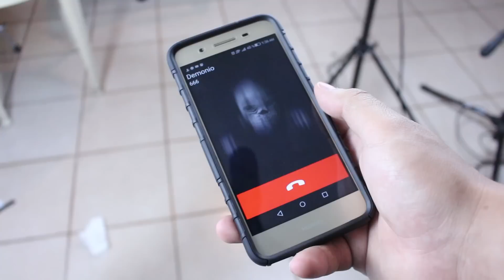COMO LLAMAR AL 666 Y NO MORIR EN EL INTENTO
Contacte a un experto para que nos pueda guiar sobre como llamar a un numero maldito como el 666 o 616 y no morir en el intento.

No esta de más decir que yo también llamo al 666 y me contestan D:

MI
ASK: